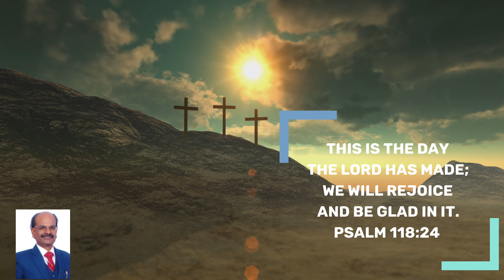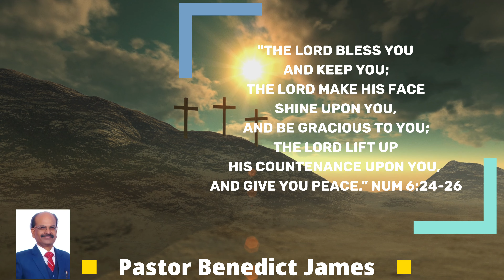Victorious Daily Devotional | Aug 17, 2022 | Ps. Benedict James | Worship-Weapon Against Evil Attack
Welcome to "Victorious Daily Devotion" in the amazing name of Jesus Christ! 🙋🙂💐

Topic : Worship Is A Celebration To Be Experienced And Celebration To Be Shared. It's A Weapon We Use Against All Evil Attacks.

But at midnight Paul and Silas were singing hymns to God ... and suddenly there was a great earthquake so that the foundations  of prison were shaken.

Worship is a celebration to be experienced and a celebration to be shared like Paul and Silas in difficult times in order to arrest satanic ploys further...

The power of worship paralysis satan, cripples the powers of satan.

Let us listen to the short  audio msg and  relevant worship and Praise song and be blessed!!

Have a joyful and blessed time!!

Benedict James